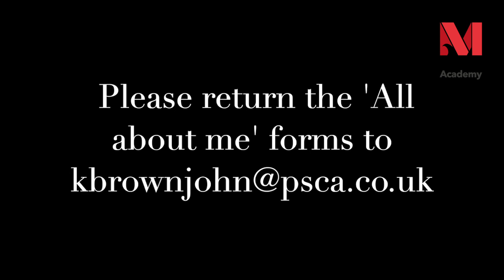Preschool Transition Film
Meet your new Preschool teacher!